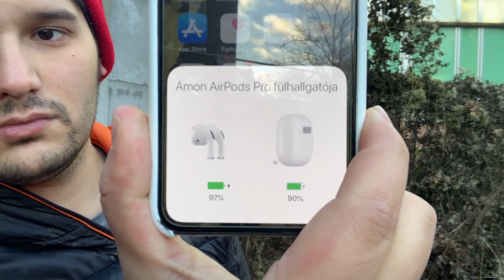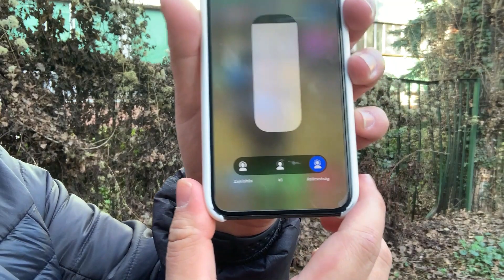Apple Airpods Pro magyar teszt | Offolom a zajt!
Airpods Pro